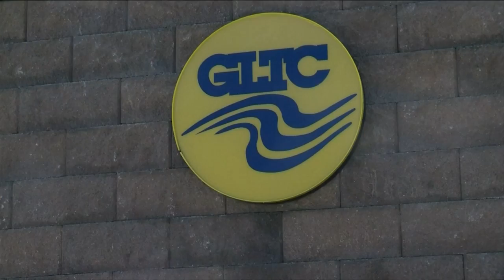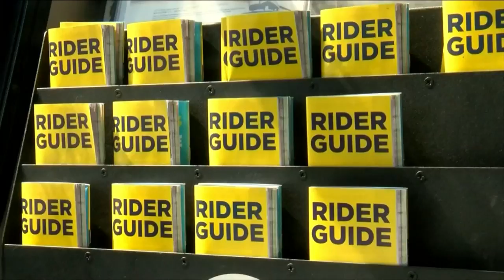Budget cuts could have a major impact on Lynchburg buses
Losing just two drivers could greatly affect routes.